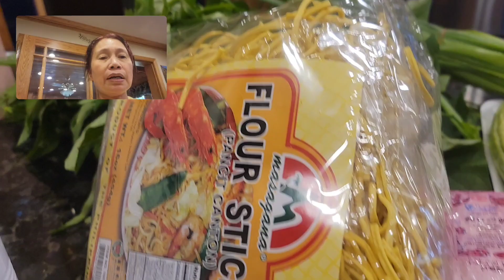Busy Life Happy Wife In America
It's very normal here in USA that everyone are busy just wanna share my life, people  in  Pinas thought we are rich here. Yes it's look like it, compare there in Pinas because always drive our own vehicle.  But we needed that to go to work. But I am grateful and thankful that I came to USA. We also have to work hard for our living of course like everyone here. And God Bless Us All .

My short vlog mix foods, Fishing and dogs. Please check my dogs you might like them.